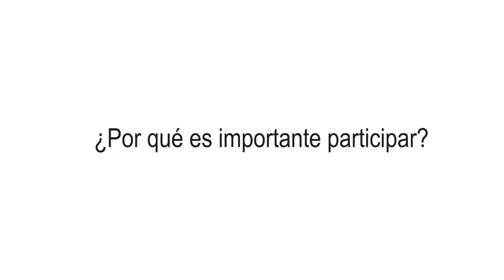Por qué es importante participar